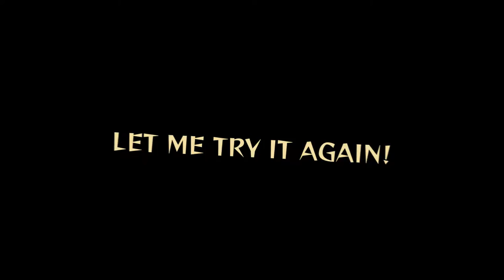Give Up On Fortnite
Fortnite Will be dead after This video ends
If You think fortnite still has a future, you will give up on fortnite after this video is over...
or not?!